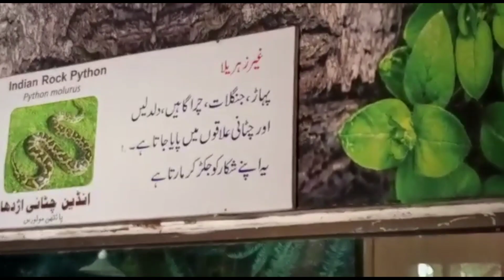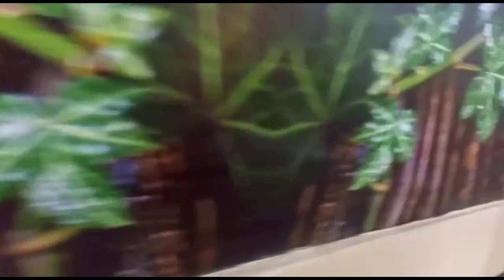Lahore museum Snakes ChannelSitary boltyhain#freeHoroscope#snakes#tiktokviral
There are various types of snakes in lahore zoo,like spectacled cobra, Indian cobra, the water snake, sindh kraits, rat snake and diadem snake.